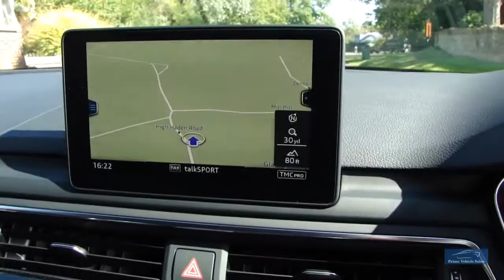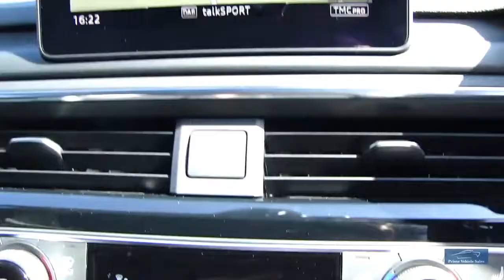2016 AUDI A4 2.0 TDI 190 Avant S-Line S-Tronic *HUGE SPEC*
A Fabulous Example With A Fantastic Specification, Presented In Mythos Black, with Contrasting Leather/Alcantara Trim, 1 Company Owner, Audi Service History, 2 Remote Keys, Features Include: 19" V-Spoke Matt Titanium Alloy Wheels, Heated Seats, Bang & Olufsen 3D Surround Sound, Rear Privacy Glass With Acoustic Front Glazing, Adaptive Sports Suspension With Damping Control, Headlight Washers, Electric Folding Door Mirrors, Flat Bottom Steering Wheel, Extended LED Light Pack, Storage Package, Piano Black Inlays. We Are An RAC Approved Dealer, All Our Vehicles Are Prepared To The Highest Standard Including RAC 82 Point Inspection & 6 Months RAC Warranty Buy With Confidence! We Are Happy To Provide A Phone Tour Of Any Vehicle To Accompany The Extensive PHOTO And VIDEO Presentation. Please Go To Our Web Site To View The Video. Fantastic part exchange deals, and competitive Finance rates available through Our Finance Partner. Debit card payment facilities available Prime Vehicle Sales offer all their vehicles with: HPI check to confirm their history before entering our forecourt, and a certificate will be provided upon collection.Our vehicles are given a full safety check. Where applicable independent 6 month extendable warranty included All our vehicles are given a premium valet service prior to collection